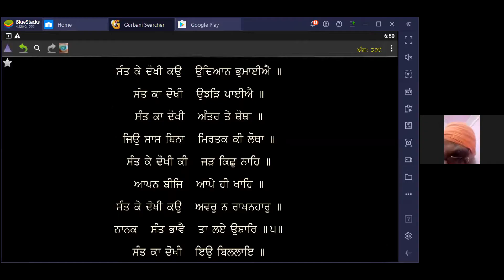Swal Jawaab : April 26, 2021